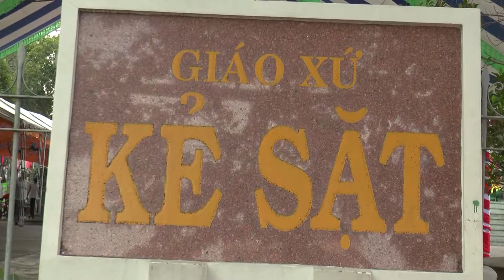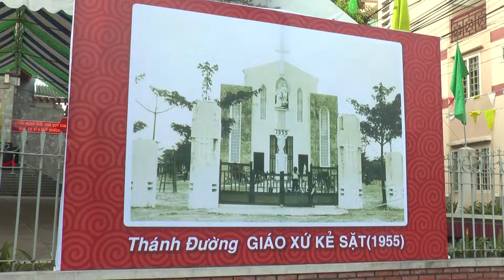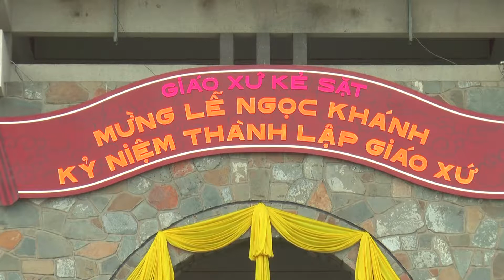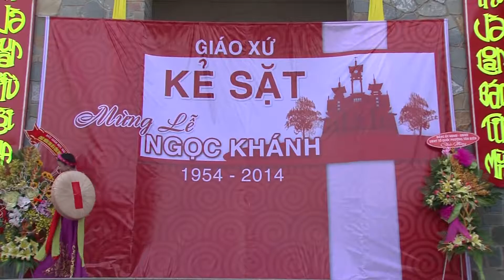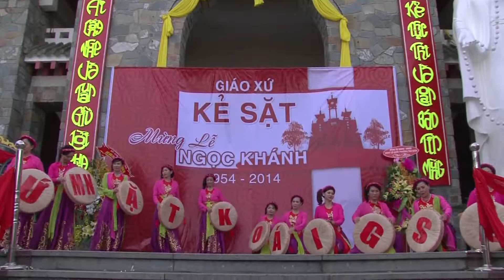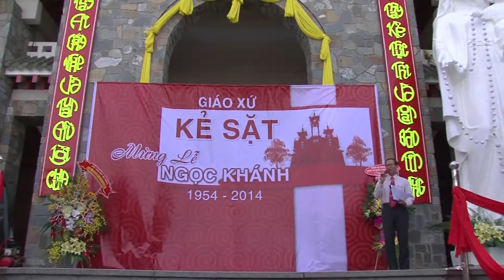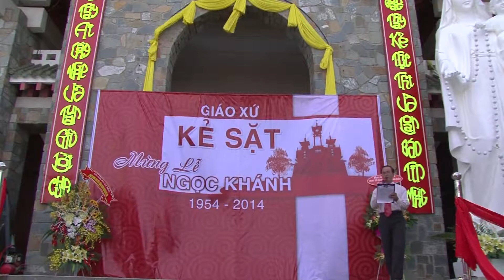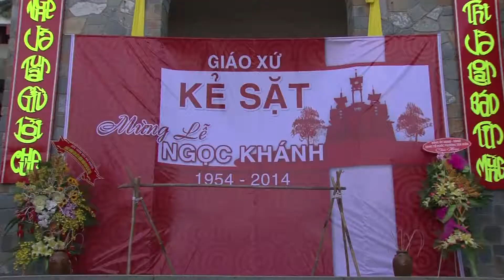TIỆC LIÊN HOAN - GX. KẺ SẶT - KỶ NIỆM 60. NĂM THÀNH LẬP GX - 1954 - 2014